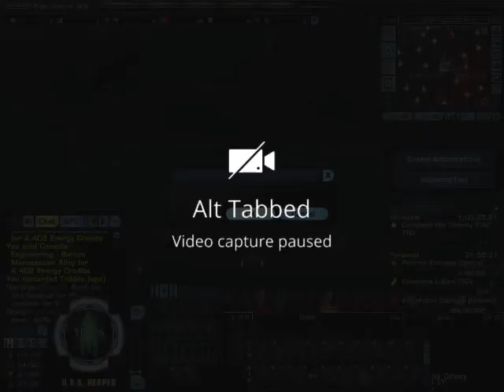STO warriors of the empire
star trek online getting back into it with limited equipment